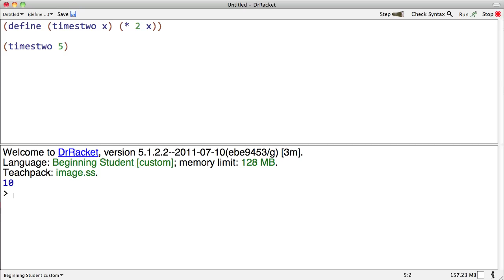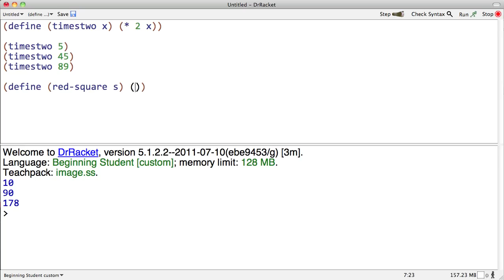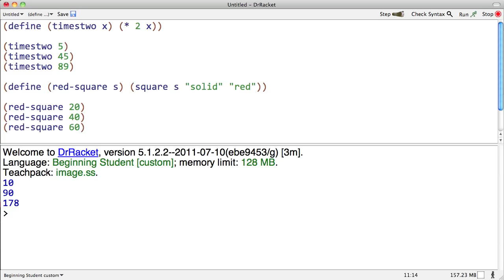DrRacket 07 -- Defining and Applying Functions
Defining functions, applying functions, functions that produce numbers and images.